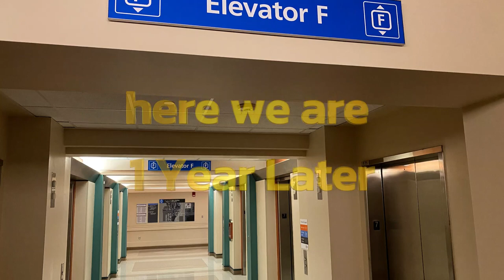Mandy's Amazing Recovery Update: One Year Later